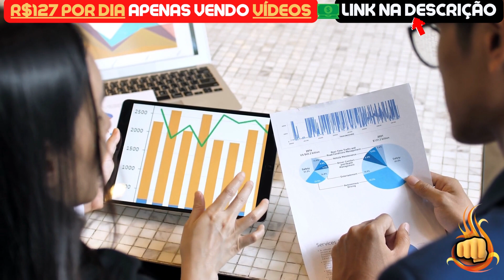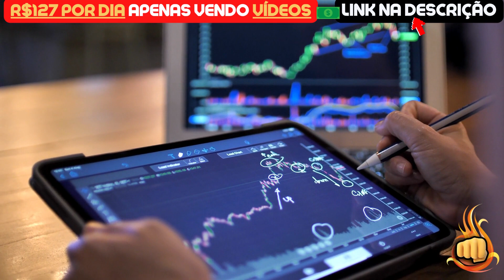SHIBA INU HOJE: ASSISTA ANTES DE 1 AGOSTO!! - NOTÍCIAS SHIBA INU HOJE -ANÁLISE DE HOJE SHIB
Assunto do vídeo: SHIBA INU HOJE: ASSISTA ANTES DE 1 AGOSTO!! - NOTÍCIAS SHIBA INU HOJE -ANÁLISE DE HOJE SHIB